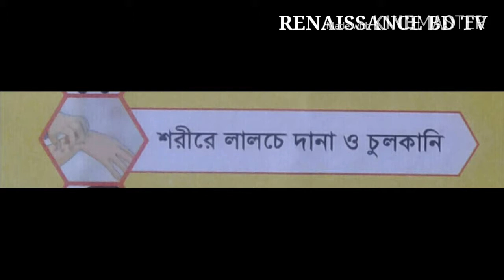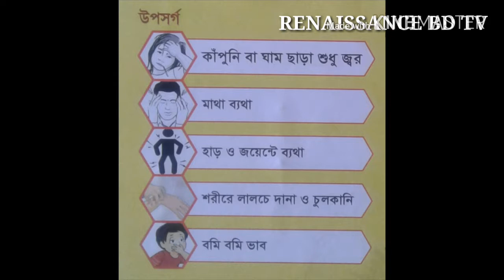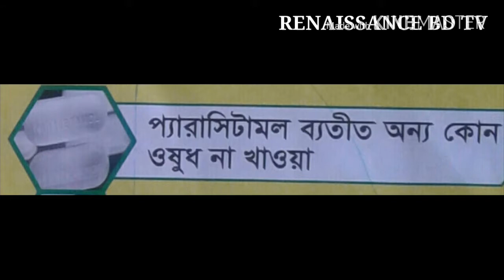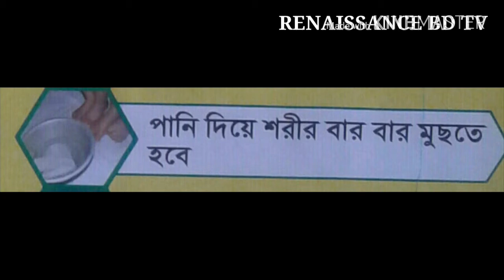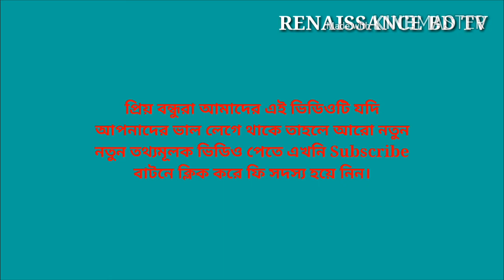How to solve Chikungunya Fever virus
This video very helpful.